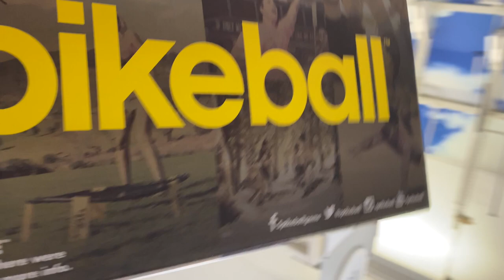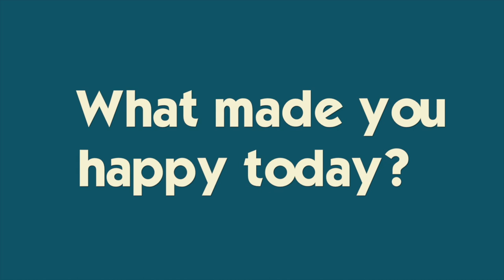SHOPPING FOR RYAN'S 14TH BIRTHDAY PRESENTS | BRENNAN GETS HIS INVISALIGN OFF!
Ryan is turning 14 and Katie and I go birthday present shopping at Target and Brennan gets his invisible teeth aligners off!Join Our FAMMELLY Adventure!